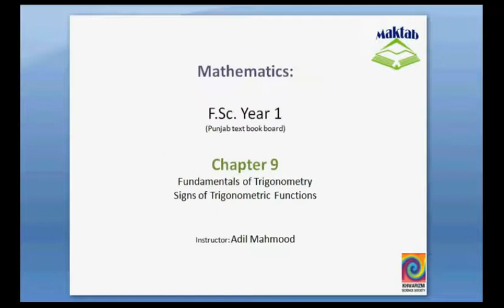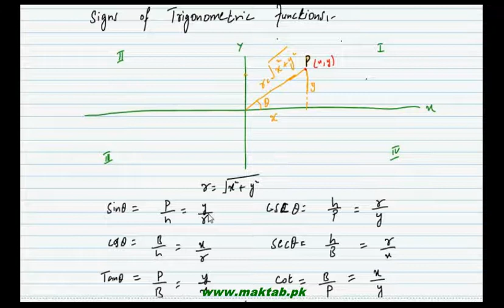FSc Math Book1, Ch 9, LEC 8: Signs of Trigonometric functions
This video lecture from Fundamentals of Trigonometry (F.Sc. first year Mathematics) covers: detailed discussion on Signs of Trigonometric Functions in all quadrants. Find more e-learning material and educational video lectures in Urdu at maktab.pk. These videos are free to use for promotional and commercial purpose by keeping the credits to Maktab.